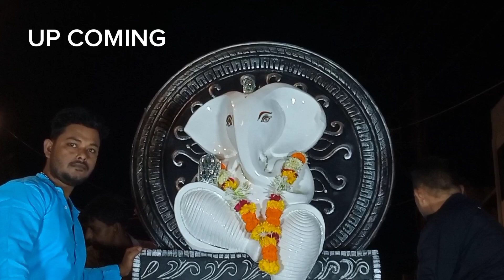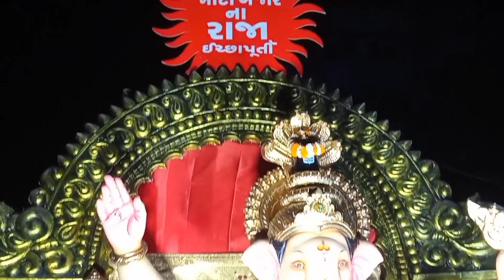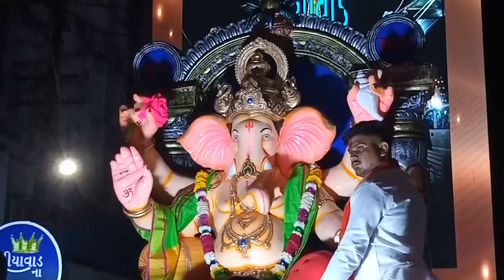GANPATI AAGMAN VALSAD 2023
GANPATI AAGMAN VALSAD 2023 | GANPATI 2023 | GANPATI AAGMAN 2023